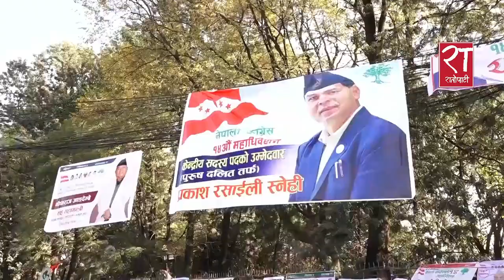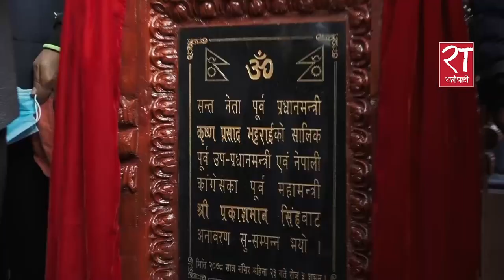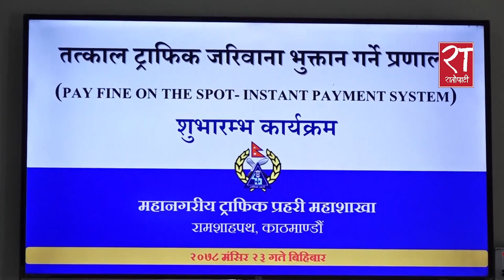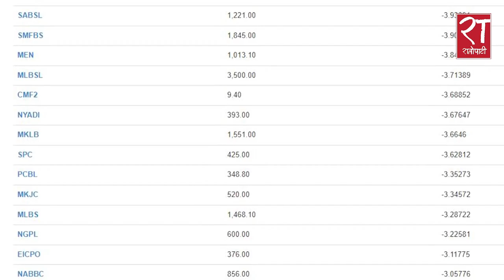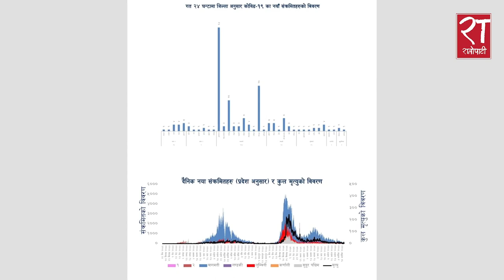आजका हेडलाइन्स् : मंसिर २३, २०७८ || Ratopati Headlines || Dec 9, 2021 || Ratopati TV